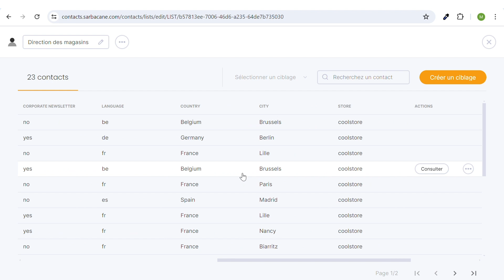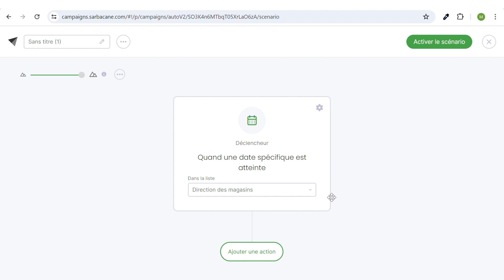[TUTO] Déclencher un scénario automatique à l'aide d'une date - Sarbacane Suite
Renforcer le lien avec vos prospects, clients et partenaires est primordial. Avec la Sarbacane Suite, déclenchez un scénario automatique à l'aide d'une date précise. Suivez le guide !

À propos de Sarbacane :

Acteur incontournable dans le domaine de la communication digitale des entreprises depuis 2001, Sarbacane est la marque phare du Groupe Positive. La suite logicielle de Sarbacane vous permet d'avoir accès à tous les outils de marketing digital et de communication numérique dont vous avez besoin pour développer votre activité. Gestion de vos campagnes emails et SMS, prospection commerciale, conversation avec les visiteurs de votre site web, gestion centralisée de vos contacts, création de formulaires et de landing pages… Les équipes de Sarbacane vous accompagnent à chaque étape de vos projets digitaux.